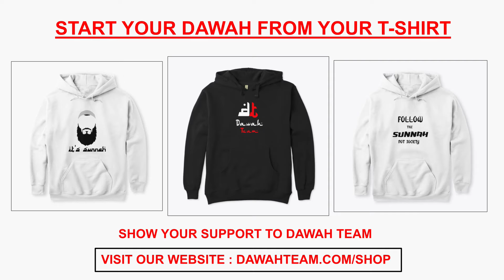🚨WHAT'S THE EASIEST WAY TO EARN THE PLEASURE OF ALLAH🤔 - MUFTI MENK